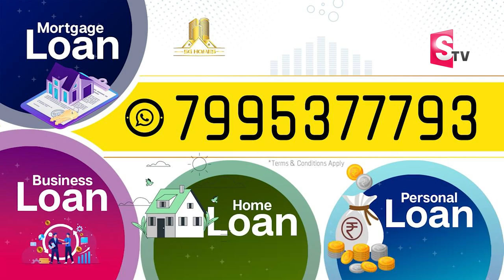ADCC Bank former Chairman Kona Reddy About The Great Legend Neelam Sanjiva Reddy | Anantapur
Watch►ADCC Bank former Chairman Kona Reddy About The Great Legend Neelam Sanjiva Reddy | Anantapur @SumanTVNews